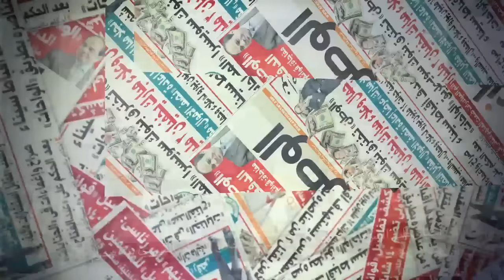نشرة السادسة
تقرير: الوطن

جريدة الوطن
جريدة يومية مستقلة